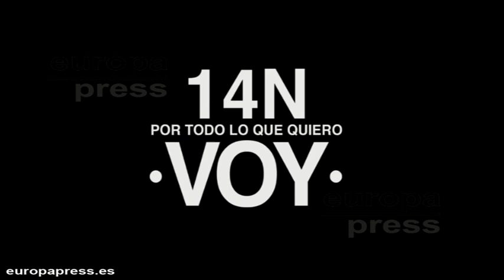PSOE y PP: cara a cara en la red por el 14-N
Mientras que el PSOE ha animado a sus simpatizantes y militantes a secundarla; el PP ha mostrado un video del rechazo de Mariano Rajoy a la huelga general convocada en septiembre de 2010 contra el Ejecutivo de José Luis Rodríguez Zapatero.